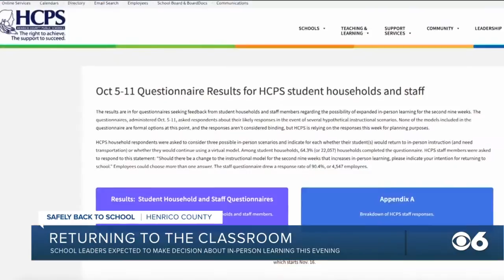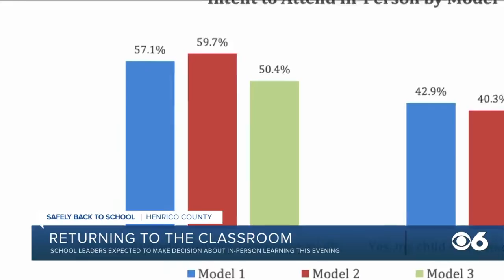Henrico School Board to vote Thursday on 2nd nine-weeks plan